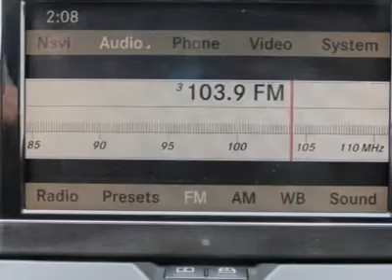2009 MERCEDES-BENZ C-CLASS Salt Lake City, UT 2Y2933A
2009 MERCEDES-BENZ C-CLASS Salt Lake City, UT
Stock

Ken Garff Hyundai
717 So. West Temple

AMG 6.3L V8!!! It's time for Ken Garff Hyundai! Call ASAP this car will not last! Clean Title and Clean Carfax. This sizzling 2009 Mercedes-Benz C63 AMG is the high-performance luxury car you've been thirsting for. It has forever ahead of it with plenty of space still left on the odometer. Awarded Consumer Guide's rating of a Recommended Premium Compact Car in 2009. to view a Free Price Check! At Ken Garff Hyundai we focus on volume not large profits. That is why are prices are lower than our competitors. Our cars are just as nice as the more expensive vehicles you find we just give you a better deal. We sell more so we don't need the large profit margins. PLUS...Ken Garff Hyundai offers value that no other dealer offers. Our benefits include: -- A+ Better Business Rating --Free Warranty on every used vehicle. --Free Lifetime Garff Care.  This includes free roadside assistance and towing along the Wasatch Front for as long as you own your car. --Free Car Fax on every used vehicle. --No Hassle 3-Day Exchange on every new or used vehicle. --Free Delivery within Utah. --Best Price Guarantee. We guarantee you the best price in Utah. --Guaranteed Trade-In Value even if you don't purchase from us.